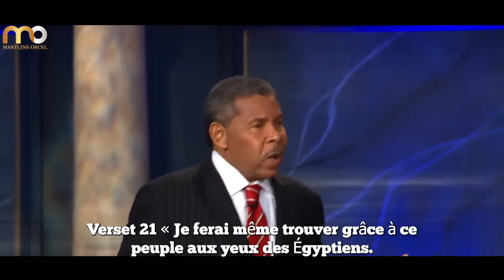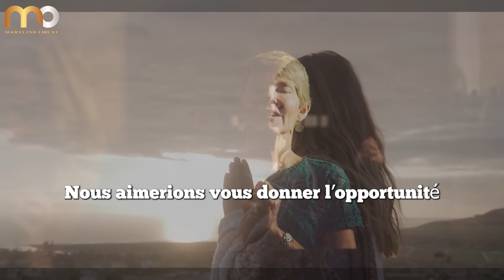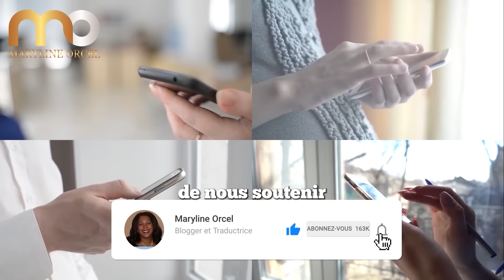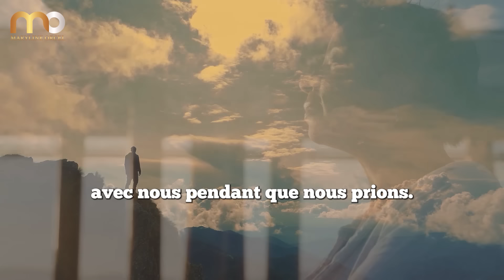JE TE REMPLACERAI LES ANNEES QU'ONT DEVOREES LA SAUTERELLE | Bill Winston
► LIKEZ! 👍
► COMMENTEZ! 💬

Dans ce sermon puissant, le Dr Bill Winston enseigne sur la capacité de l'onction de Dieu à remplacer les années que nous avons perdues. En s'appuyant sur des passages de l'Ancien et du Nouveau Testament, il montre comment l'onction peut nous ramener à l'état d'abondance et de domination qu'Adam avait dans le jardin d'Éden avant la chute.

Points clés abordés :
- L'onction de Dieu nous donne une intelligence et une sagesse surnaturelles
- Par l'onction, nous pouvons accomplir des exploits extraordinaires comme David, Samson et Gédéon
- Jésus opérait par l'onction et nous a promis que nous ferions même de plus grandes œuvres
- L'onction nous protège de nos ennemis et les fait même payer s'ils s'en prennent à nous
- Nos jours de pauvreté, de manque et de harcèlement sont terminés grâce à l'onction

Si vous voulez expérimenter la puissance de Dieu d'une manière nouvelle et voir des percées surnaturelles dans votre vie, ne manquez pas ce message inspirant. Laissez le Dr Winston raviver votre foi et attiser votre soif pour l'onction !